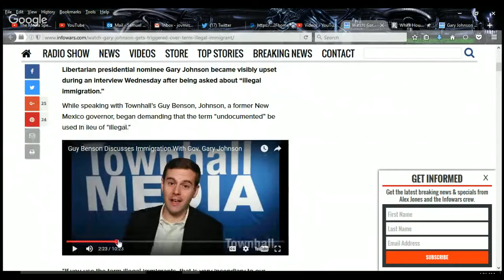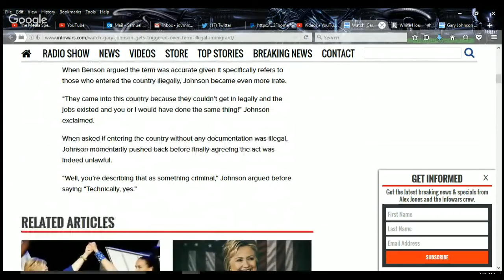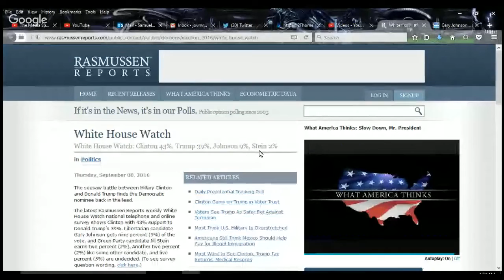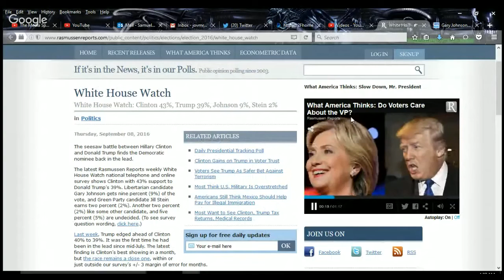THE CORRECT VIEWS 9 14 2016 I WILL BE WITH MEDIA PASS @CANTON OH RALLY Johnson News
READ THIS! ALL OF IT PLEASE!
      'Tis Sam I Be Di Gangi of The Media Speaks with WONDERFUL NEWS! The Media Speaks has been granted a media pass for the Donald Trump rally in Canton, Ohio today - ie Wednesday the 14th. I am going to start a stream the moment that I am situated and hopefully David Lake and Ann Marie are hosting. In the event of an internet crash I will restart the event. I AM ALSO SHOOTING THE EVENT ON A NICER CAMERA that will be on my channel later that day. So The Media Speaks will be streaming on THIS CHANNEL sometime after four and before seven PM. BE HERE! We have worked so hard for years and we are not recognized officially as PRESS!
     Also covered this show is why it was easier in some regards to support Trump in light of Gary Johnson becoming an leftist. I like him so very much. He is pro illegal immigration, somewhat anti gun, and misses bits of Syria. How did this happen?
Samuel Di Gangi